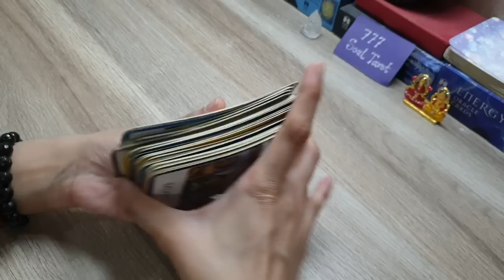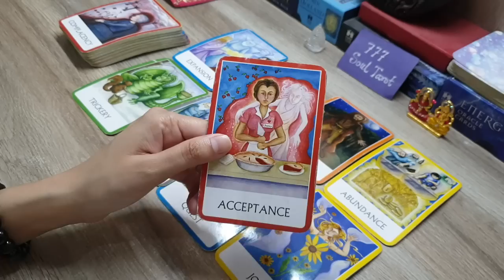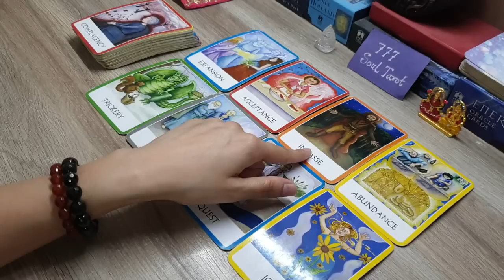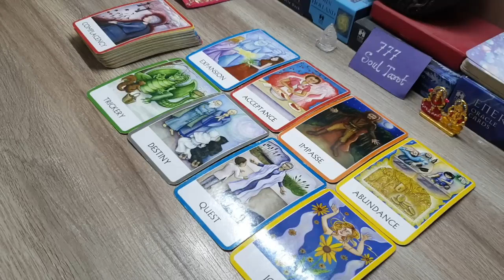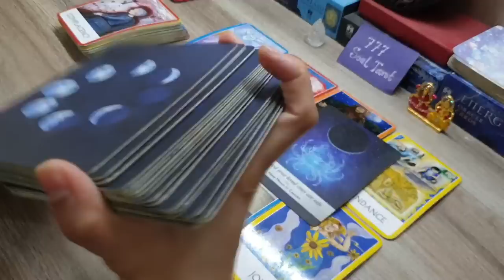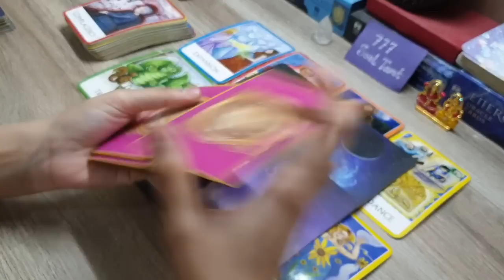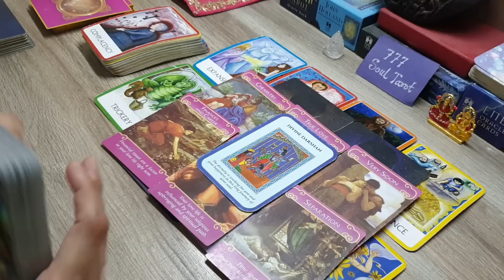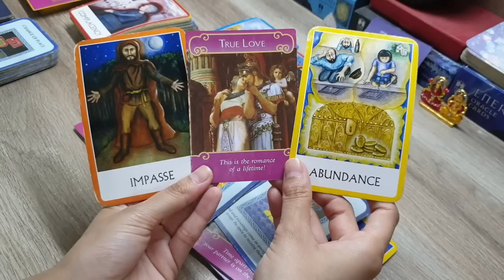All signs: Urgent messages from Angel.. परमेश्वर का संदेश आपके लिए? God's advice and guidance 🤲🧚‍♀️😇